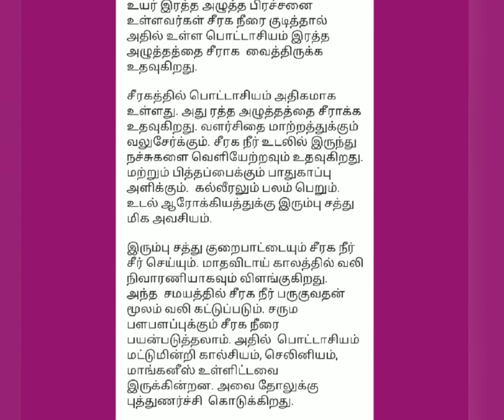உடலில் இருந்து நச்சுக்களை வெளியேற்றும் /சீரகம் /sjkhandcrafts